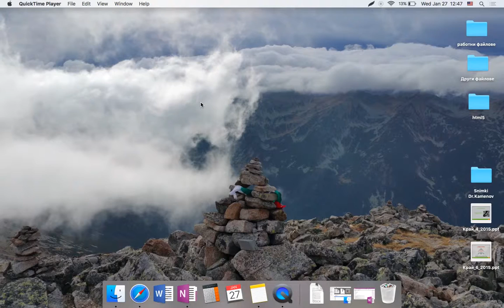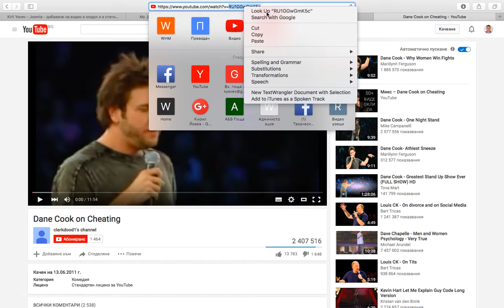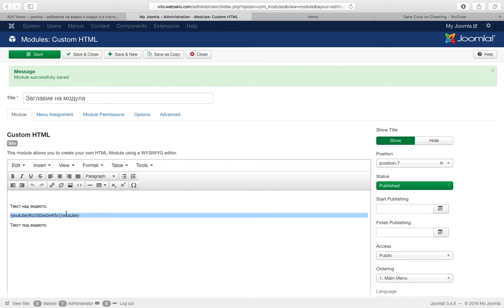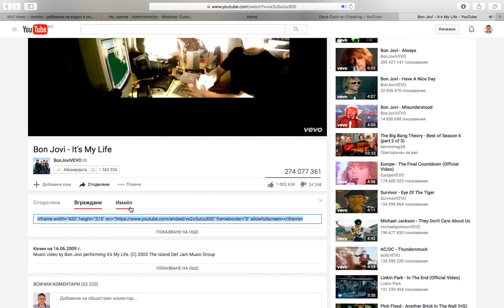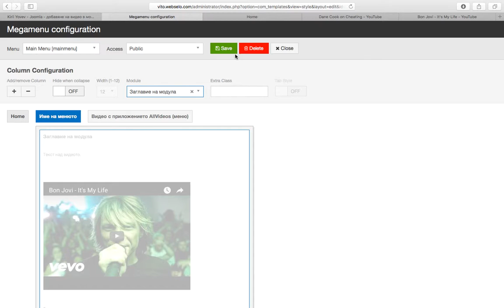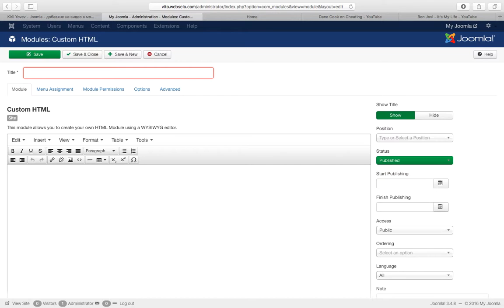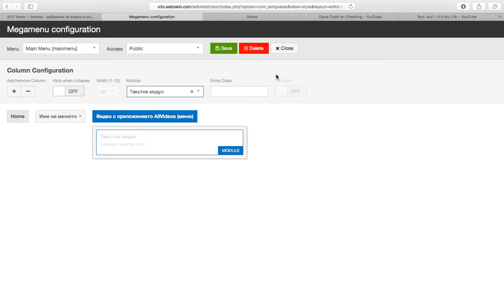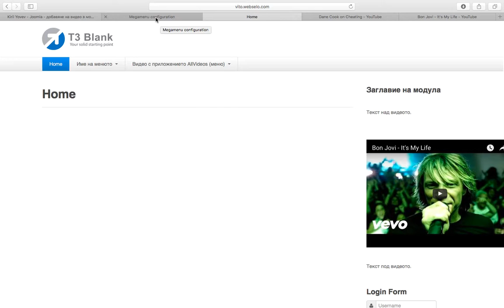Kiril Yovev - T3 Framework & Joomla - видео в хоризонталното меню